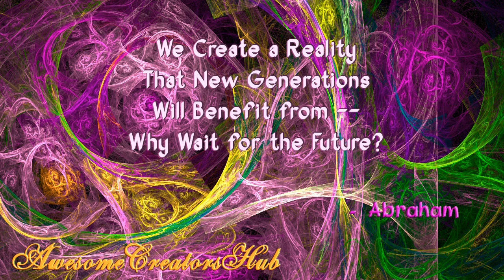Abraham Hicks snippet: We Create a Reality that New Generations Will Benefit from